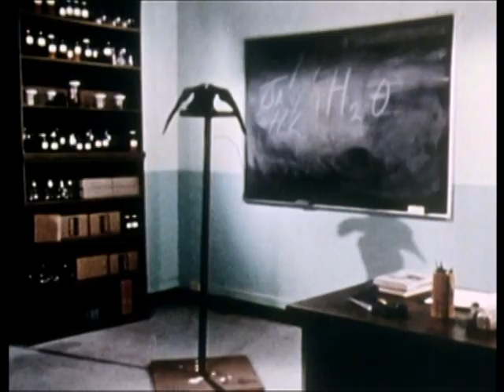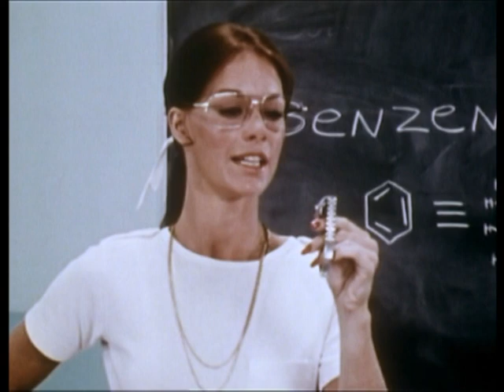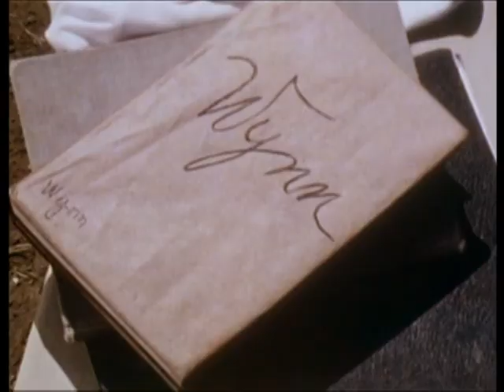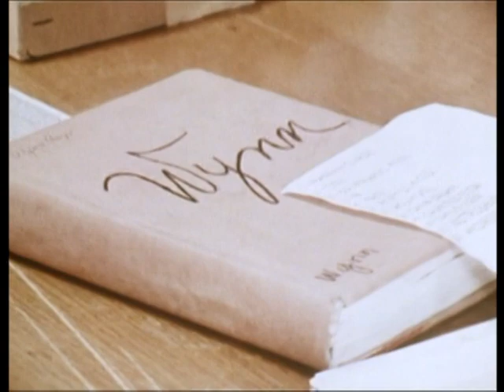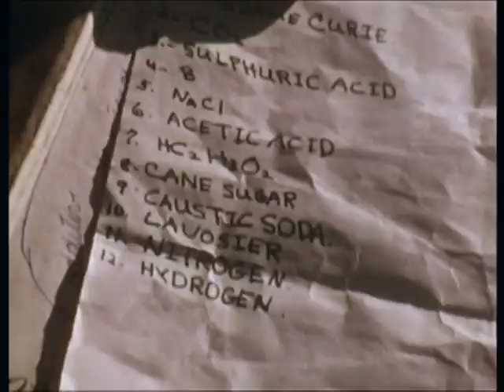Secrets_of_Isis_Ep18_The_Cheerleader.mpg